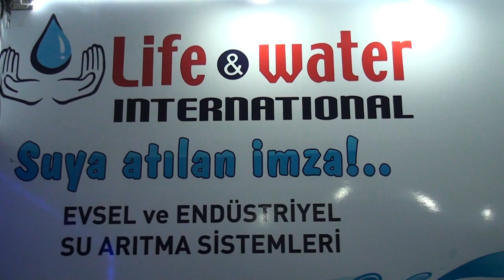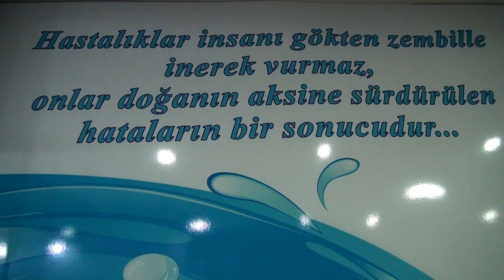KALİTELİ HİZMETİN ADRESİ | LIFE WATER SU ARITMA SİSTEMLERİ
Sektörün öncü isimlerinden ‘ Life Water Su Arıtma Sistemleri’ firma sahibi Sabri Karşanbaş, vermiş olduğu hizmetleri Posta Kobi' ye anlattı.